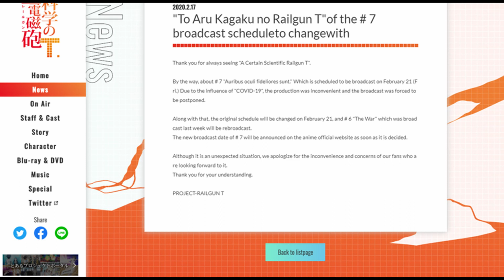A Certain Scientific Railgun T Episode 7 Delayed?!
Due to some unfortunate events Episode 7 of A Certain Scientific Railgun T is going to be delayed. I have all the details in this video and I will keep you posted on updates on my social media outlets as well as the comment section below in this video if you want to stay informed on what happens.